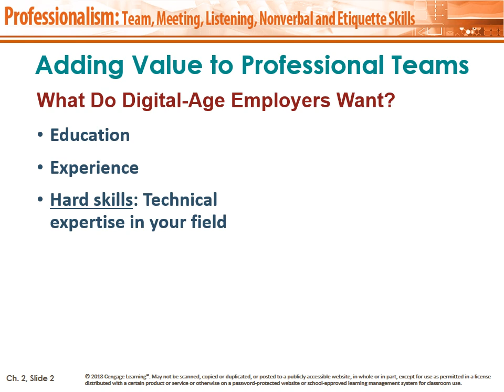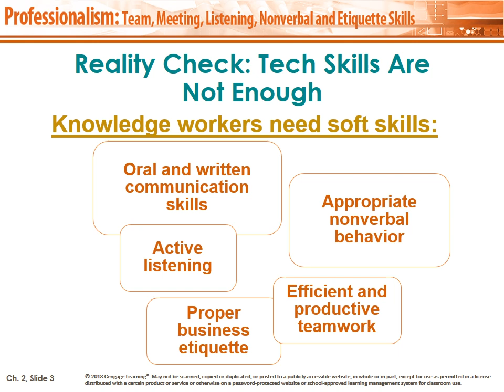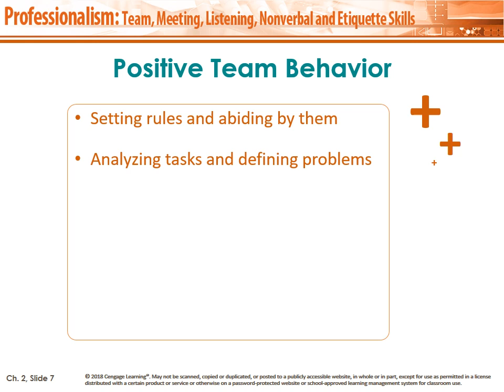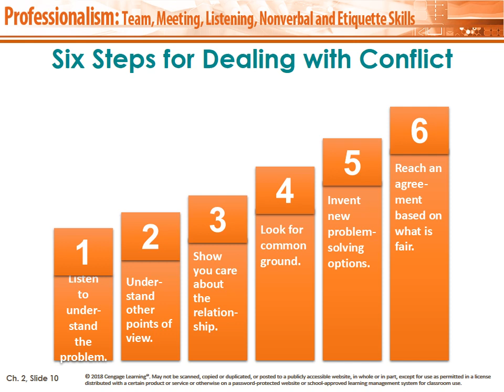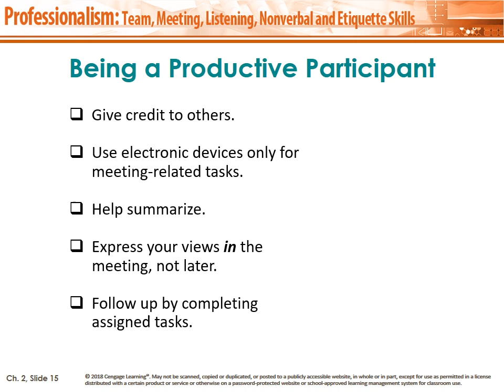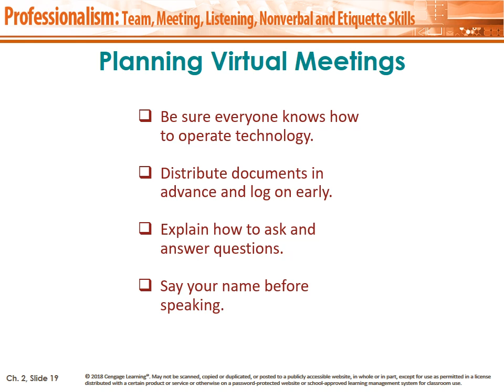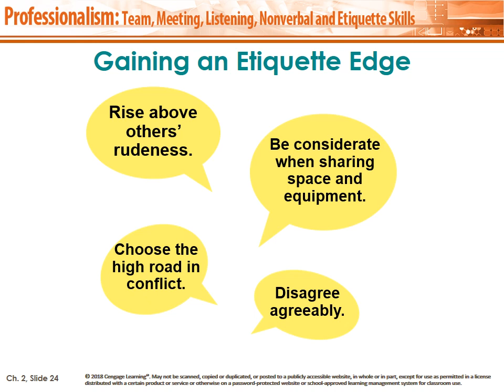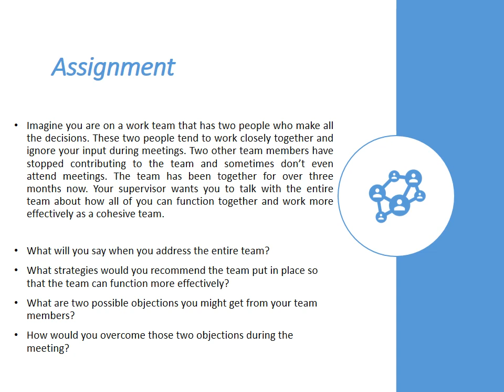الاتصال في مجال العمل - د/ فاطمة زغلف - 02